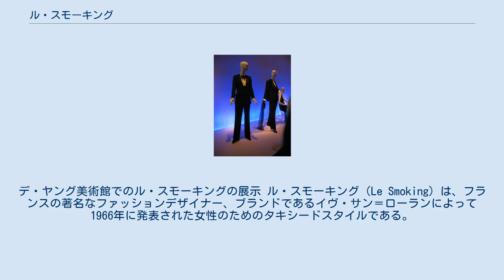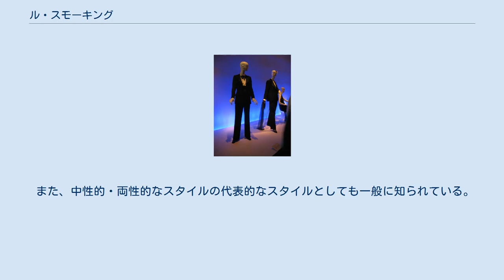ル・スモーキング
デ・ヤング美術館でのル・スモーキングの展示 ル・スモーキング（Le Smoking）は、フランスの著名なファッションデザイナー、ブランドであるイヴ・サン＝ローランによって1966年に発表された女性のためのタキシードスタイルである。
 このスタイルを発表したコレクションはファッション界、大衆文化の両方で大きな注目を集めたが、当初の反応はその多くが否定的なものであった。
 サンローランのもくろみは、女性をあたかも男性のように着飾らせることであった。
また、その結果として女性が、男性が身につけるのと同じものを着られるようにすることであった。
 このコレクションにおけるサンローランの着想元は、男性のスーツだけでなく、女性服のやり方とそれを組み合わせたものである。
 コレクションでは全てのモデルたちがこのタキシードを身に付けたが、それらはより女性服的な色合いで、なおかつシルエットも女性服的なタイトな形に仕上げられて、一般的な男性用のタキシードとは差別化がはかられていた。
 現在ではこのスタイルは、ミニマリストスタイルの先駆けであり、なおかつ、今日パワースーツとパンツスーツが象徴するような女性の両性的なスタイルの先駆けであると考えられている。
 このスタイルを写したファッション写真はサンローランの考えを強く反映したものになっている。
ヘルムート・ニュートンによって撮影された写真では、撫でつけられた黒髪で男性的な三つ揃いのスーツを身にまとったモデルが写されている。
 今日では、サンローランは、それまでは男性のみが身に纏うものとされていた衣装を、女性でも身につけることができるのだということを広く示した功労者であるとみなされている。
 21世紀に至っても、このスタイルはファッションデザイナーたちに大きな影響を与え続けている。
 また、中性的・両性的なスタイルの代表的なスタイルとしても一般に知られている。
 ^ a b Alexander, Hilary. "Smoke Without Fire." The Telegraph (Dec. 12, 2005). Archived February 13, 2010, at the Wayback Machine. ^ Menkes, Suzy. "A toast to Yves for 'le smoking.'" The International Tribune (Oct. 10, 2005). Archived February 19, 2006, at the Wayback Machine. ^ "Paris honours the Tuxedo, Yves St. Laurent's fashion favourite." Agence France-Presse (Oct. 3, 2005). Archived December 21, 2005, at the Wayback Machine. ^ "Le Smoking". Dazed Digital. Archived from the original on February 7, 2009..